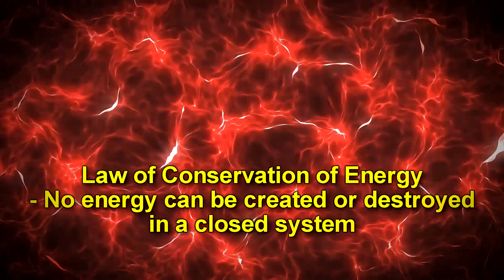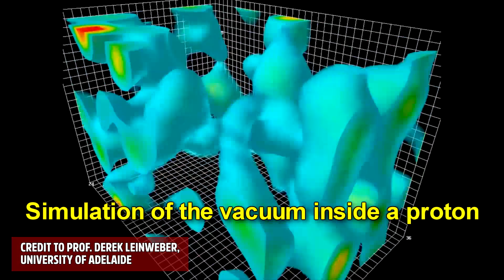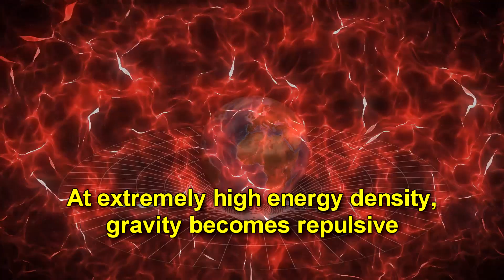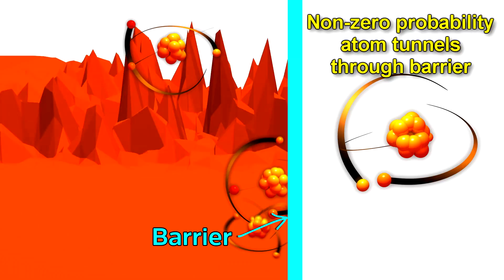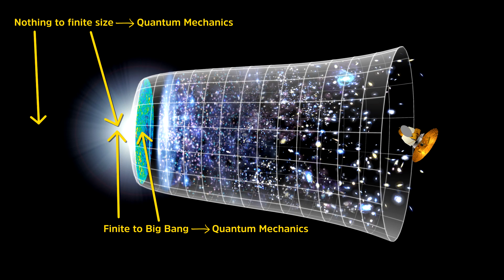What came before the Big Bang? Quantum creation. How to get a Universe from nothing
Quantum Creation – what came before the big bang - the mechanism of a universe out of NO-thing - no matter, no space, and no time. Ancient Greek cosmologist Parmenides said “Nothing comes from nothing.”  He was likely referring to the law of conservation of energy, that no new energy can be created.  This is true and is a scientific fact even today.  So how could the Universe come from nothing?

Since the discovery of quantum physics and relativity, we have discovered a flaw in this argument that allows the creation of something from truly nothing. The Universe indeed had a beginning about 13.8 billion years ago, with the Big Bang.  But what was there before the Big Bang?  How did the universe come about from nothing. The flaw that we have uncovered in Parmenides original argument of “nothing comes from nothing” is that gravity has negative energy.  And matter has positive energy.

In a closed universe, a spontaneous splitting of 0 energy into an equal amount of positive energy and negative energy would not violate any conservation laws, because no new energy would have been created.  And in quantum mechanics, anything that is not forbidden by conservation laws has a non-zero probability of occurring.

But then we did not start with nothing.  We started with the vacuum of physics, which has virtual particles that come in and out of existence, over very short periods of time. it has a weight and can be scientifically measured. So this is not nothing.

So a more fundamental question is can a universe really be created with truly nothing – that means no-thing – no space, no matter, no time, no nothing?  To answer this question, let’s work our way back from where we are now.

If you solve Einstein’s equations for a universe like ours, you discover that it describes a universe that is either contracting or expanding.  At the beginning of the big bang, it has a finite size, below which you cannot go any smaller. How does an explosion like the big bang occur from this finite size universe?  In late 1979, a Stanford physics postdoc named Alan Guth offered an explanation for this bang or explosion. He showed that using the theories in particle physics, at extremely high energies — much higher than we could ever create in a lab — a special state of matter turns gravity upside down, causing it to be repulsive rather than an attractive force.

A patch of space that contains even a tiny bit of this unusual matter, much smaller than the size of an atom, could repel itself so violently that it would blow up.  And expand to a huge size.  This would have happened for a very short time, a tiny fraction of a second, because this repulsive force quickly decays into the attractive force of gravity we see today.  But this short period of time is enough to cause the “bang” in the big bang.

So now we are at the Big Bang.  We have a finite size universe with extremely high energy density that exploded in a brief inflationary period, and caused the big bang. Now, let’s go back further…the question now is how did a zero-size universe (a nothing) become Guth’s finite size universe.

Physicist Alexander Vilenkin of Tufts University published a paper in 1984 that showed how this was possible using currently known laws of quantum mechanics.  And he originated the idea of something called Quantum Creation.    He showed that there is some energy barrier that the zero-size universe had to overcome in order to become finite size.  This is where a phenomenon called quantum tunneling comes into play.  It turns out that there is a probability, not very large, but a non-zero probability.

Quantum tunneling is a real phenomenon that can be measured and is known to exist. Quantum mechanics shows that particles are waves of probabilities – and these waves have a non-zero probability of showing up spontaneously outside a barrier. This is how for example, an electron or even atom behind a barrier has a small probability of showing up on the other side of the barrier.  Our zero-size universe can, through the process of quantum tunneling, become a finite size universe.

And once it does that, then Guth’s cosmic inflation occurs, triggering the Big Bang. Then Einstein’s laws take over, and the universe’s expanding journey begins.  And 13.8 billion years later, we observe the universe as we do today.  So quantum mechanics gets you from zero size to a finite size, and then to the Big Bang.  And then general relativity can get you from there to where we are today.

And what triggered all this? In quantum physics, events do not necessarily have a cause, just some probability.
So there is some probability for the universe to pop out of “nothing. If it is true, our existence had the humblest beginning of all - from nothingness itself.

But you are still not starting with nothing, because you have to start with the laws of quantum mechanics.  Where did these laws come from?